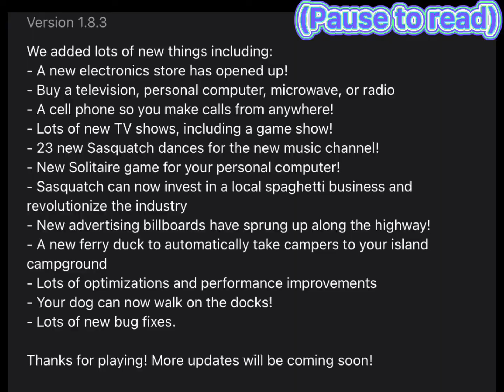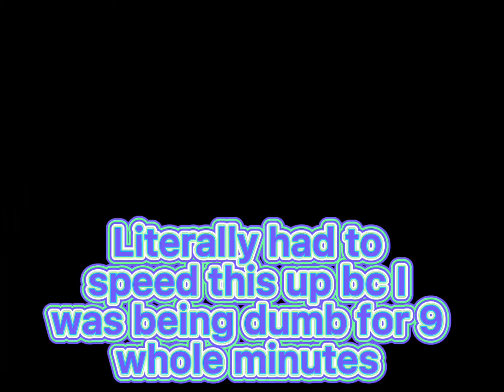New Sneaky Sasquatch update | pt.2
Hey guys all updates include

Version 1.8.3
We added lots of new things including:
- A new electronics store has opened up!
- Buy a television, personal computer, microwave, or radio
- A cell phone so you make calls from anywhere!
- Lots of new TV shows, including a game show!
- 23 new Sasquatch dances for the new music channel!
- New Solitaire game for your personal computer!
- Sasquatch can now invest in a local spaghetti business and
revolutionize the industry
- New advertising billboards have sprung up along the highway!
- A new ferry duck to automatically take campers to your island
campground
- Lots of optimizations and performance improvements
- Your dog can now walk on the docks!
- Lots of new bug fixes.

In this part I try to get certified at the port (a new job)!!!